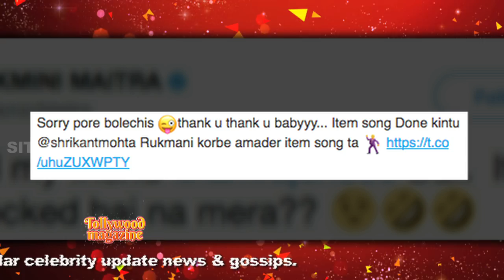Rukmini র আইটেম ড‍্যান্স !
এবার কি আইটেম ড‍্যান্স করতে দেখা যাবে রুক্মিনী মৈত্র কে! কিন্তু কার কোন সিনেমায় দেখা যাবে Dev এর প্রেমিকাকে ? দেখে নিন সেই খবর শুধুমাত্র siti cinema য়